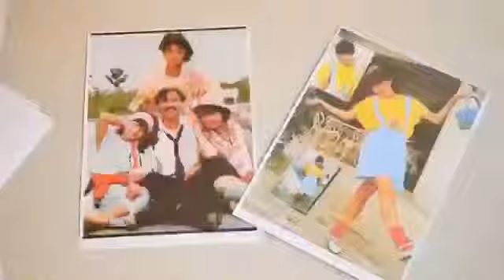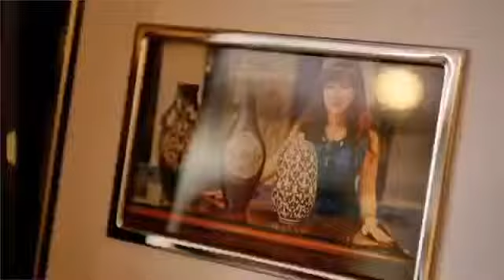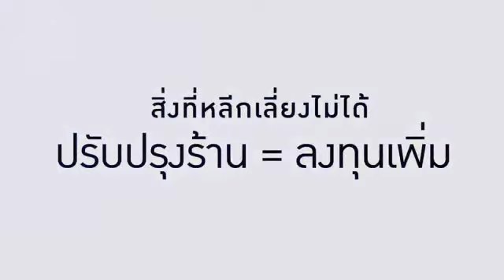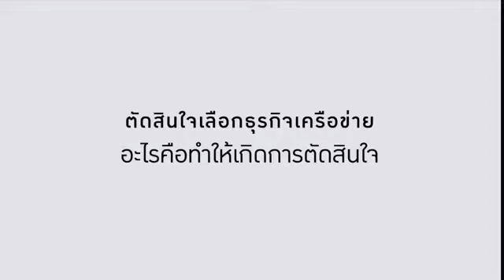ประสบการณ์แห่งความสำเร็จ